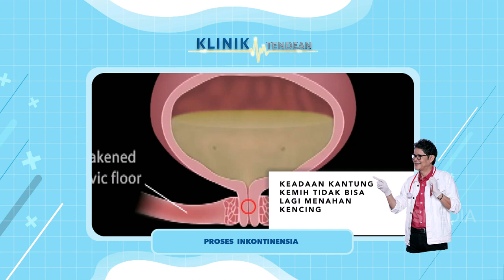BAHAYA MENAHAN PIPIS TERHADAP KANTUNG KEMIH | KLINIK TENDEAN (11/10/21) P2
KLINIK TENDEAN
TAYANG SETIAP HARI SENIN-JUMAT PUKUL 18.30 WIB